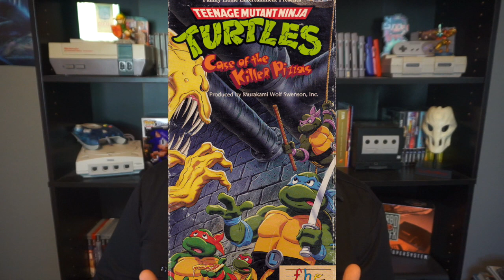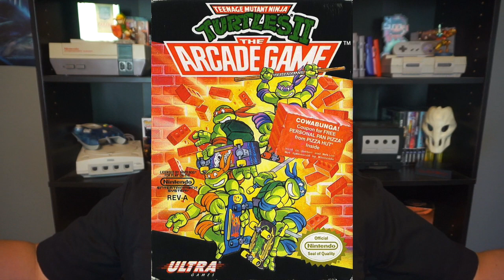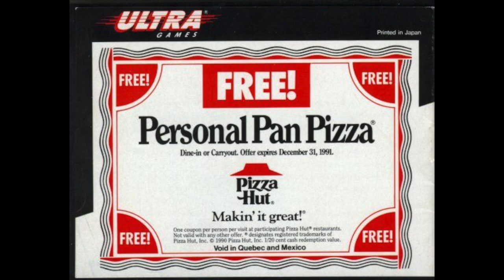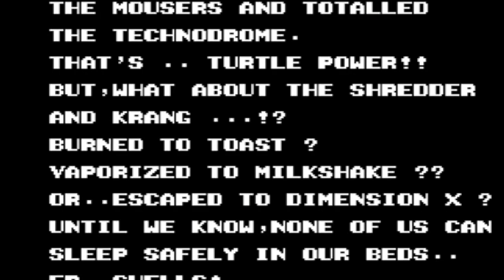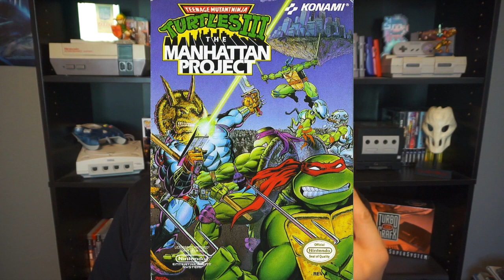"Teenage Mutant Ninja Turtles II: The Arcade Game" - Retro Review #108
There's a new TMNT game, "Shredder's Revenge", coming out later this year and it looks RADICAL! Lets celebrate by taking a look back at the games that "Shredder's Revenge" took inspiration from. Lets start by taking a look at the NES port of the original arcade title. This is "Teenage Mutant Ninja Turtles II: The Arcade Game"!